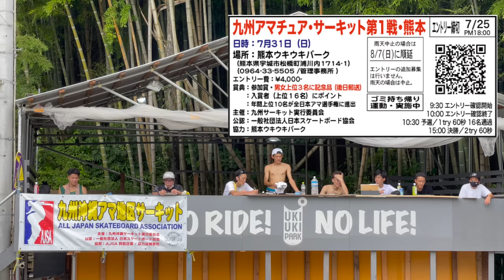人間離れした身体能力でスケボーを完璧に操るオーリーニキがヤバすぎた！！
東京から超大物スケーター @kohtaikeda がUKIUKIパークにやってきました！後編では池田幸太の圧巻の滑りをご堪能のください！すべてのトリックが見ていて気持ち良い！！

ご相談は下記メールアドレスまでお気軽にご連絡ください。

▼ 使用機材
GoPro Hero 9
DJI Mavic Mini